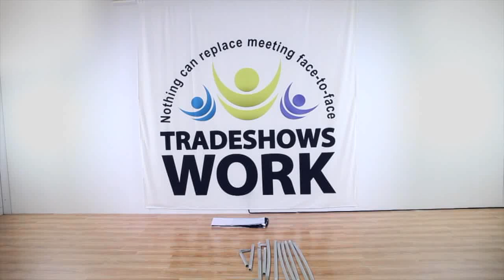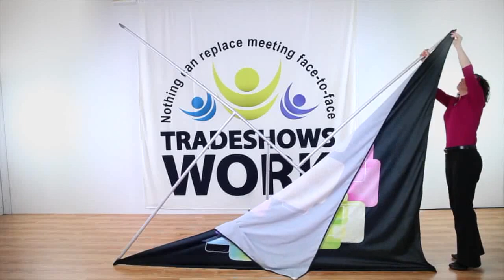Formulate® Lite Tension Fabric Backwall Display Set Up & Assembly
Display Pros was founded by business owners with the goal of helping other businesses succeed. We know that planning for a trade shows and events can be stressful and involve many different moving parts. That's why we strive to make your display order the smoothest part of the process.

Customer satisfaction is our priority so we've built a display company that we'd like to buy from. Take advantage of simple design intake, free expert graphic design and convenient financing. Our team is here to help you every step of the way. We appreciate the opportunity to serve you.

Our Values

Honest, Transparent Pricing: What you see on the site is what you pay. Don’t expect to be “nickle and dimed” with added fees once you pick up the phone to talk to sales.

Ease of Use: From the ordering process, design intake and shipping to finally setting up your shiny new display, we are committed to making it as smooth of a process as possible so you can focus on your business.

Simplicity: We strive to provide everything you need to make a positive impact in your business.

Display Pros tension fabric conference display kits are lightweight, portable and easy to set up. Our high-resolution dye-sublimation printing process ensures that your artwork is vibrant and eye-catching. Tension fabric is customized to fit perfectly for a wrinkle-free finish. Free expert design is included with purchase!